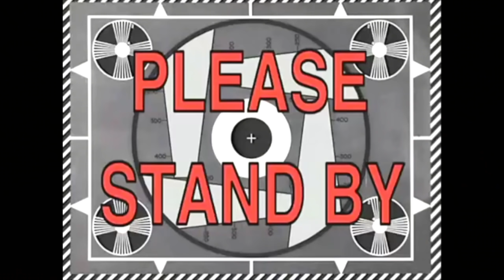MINECRAFT TAPI AKU DIBERI IZIN UNTUK CRAFTING BLOCK HACKER !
Video Menarik Lainnya :
SKYBLOCK TAPI KITA BERDUA HARUS NGELEDAKIN TNT KEBERUNTUNGAN

⭐️Credit:
Content & Thumbnail Inspired By @TapL